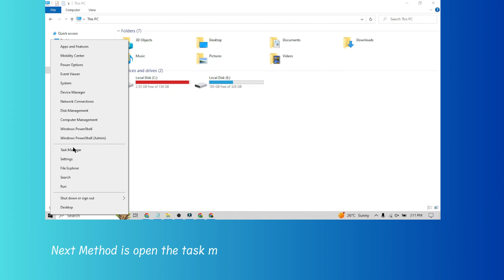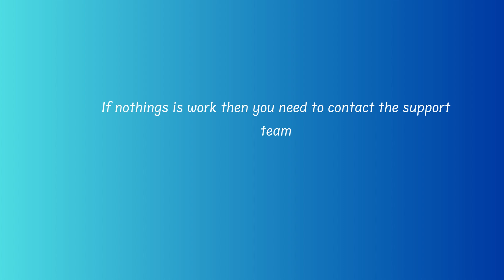How to Fix “Server Error” in Dark and Darker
Are you getting "Error code: 504" in Dark and Darker?
In this video, you will learn why you are getting “Server Error” in Dark and Darker and how to fix it.